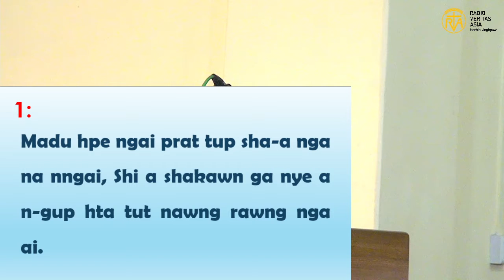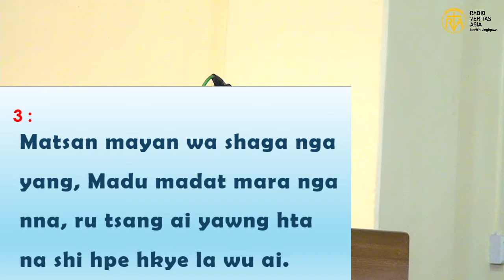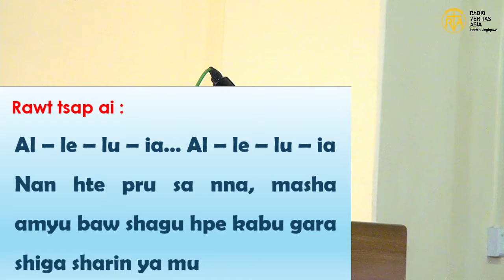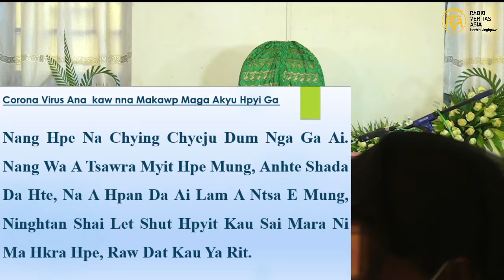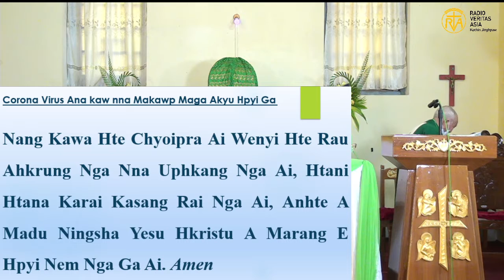Sunday Mass 7 2 2021